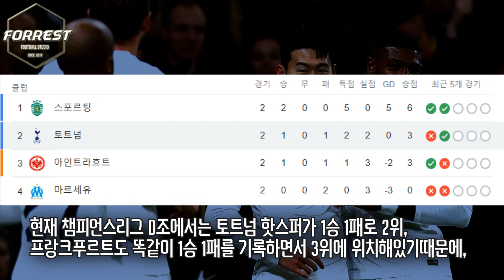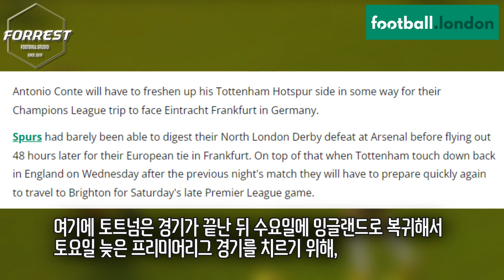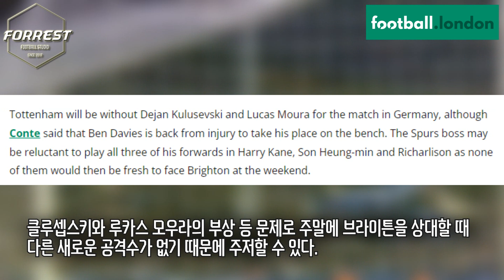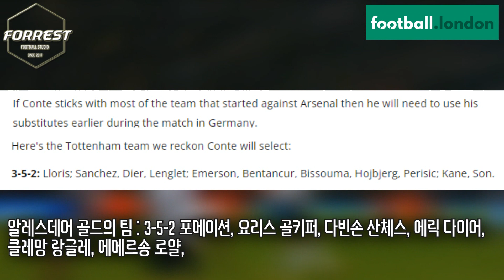토트넘 프랑크푸르트전 예상라인업 나왔다! 에메르송 로얄 포함, 3-5-2 포메이션으로 출전 예상! [1티어 골드]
구독!